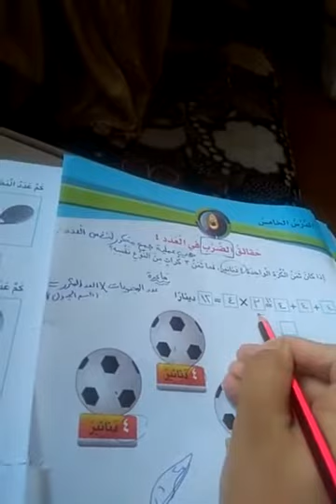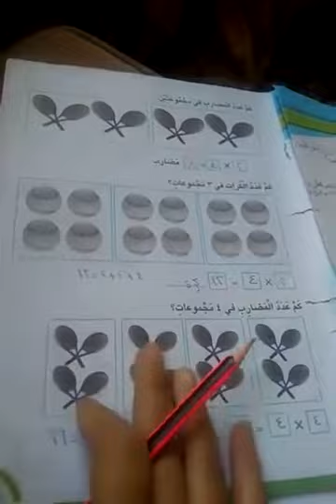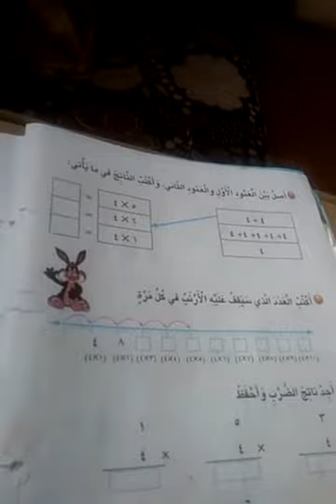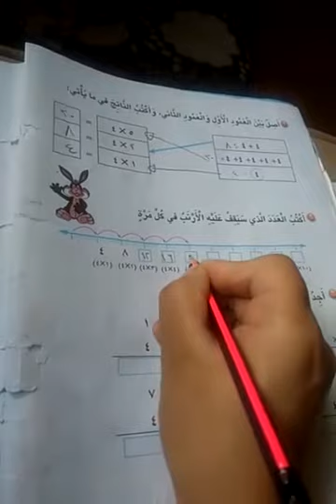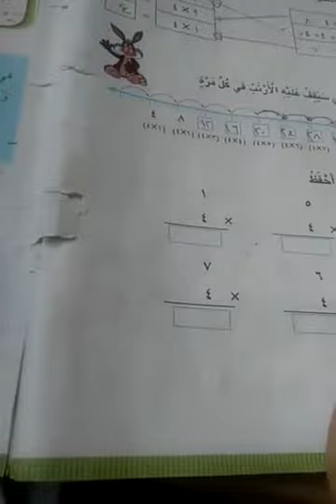الرياضيات الصف الثاني د